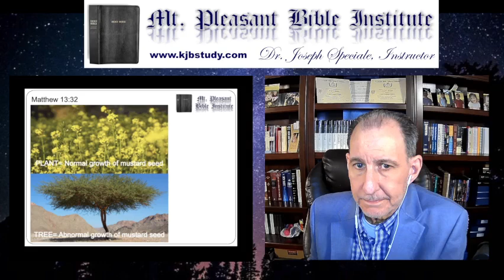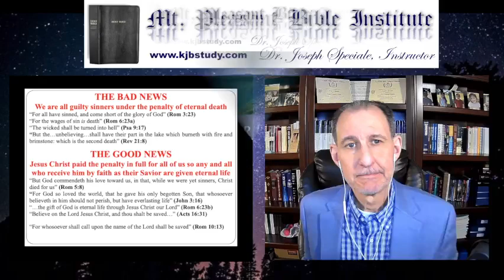Mt. Pleasant Bible Institute (06/10/24)- Matthew 13:32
In this lesson, we conclude the parable of the mustard seed and conclude that it represents the growth of the visible, institutional church during this dispensation. The institutional church started out as a mirror representation of the body of Christ but as it grew, something went wrong and it became a wordly entity with material wealth and political power.